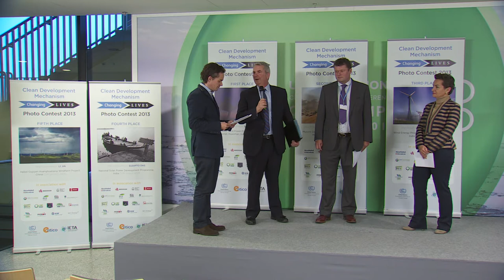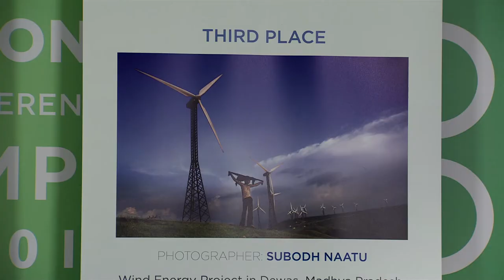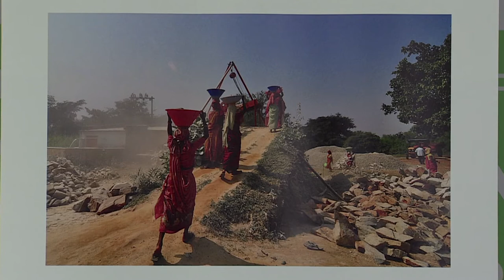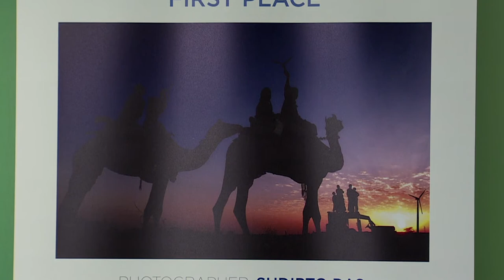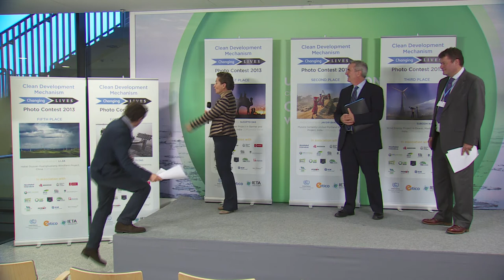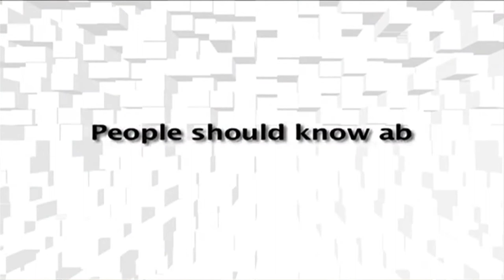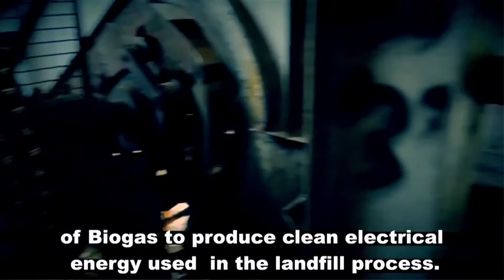COP19: UNFCCC CLEAN DEVELOPMENT MECHANISM 2013 PHOTO AND VIDEO AWARDS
COP19 (18/11/2013) -